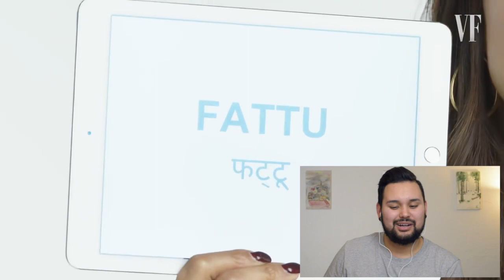Indian Slang REACTION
Dialcets vary from region to region, let alone from country to country!
Today we will look a little closer at the Hindi Community and from out what are some of the most popular words amongst them!